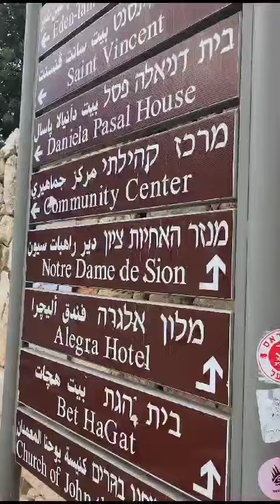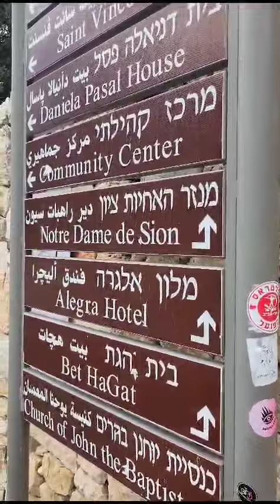Ein Keren (A cidade da família de João Batista) ISRAEL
Link para o livro: Israel, Igreja e o Mundo. Uma luz sobre a relação entre Israel e Igreja, profecias e o mundo. O livro está dividido em duas partes: a primeira aborda as origens de Israel, seus conflitos, alianças, acordos e acontecimentos modernos e contemporâneos relacionados às nações do mundo; a segunda parte trata sobre como a Igreja vê ou deveria ver o povo judeu e a nação de Israel nos planos de Deus. Livro digital

Youtube Instagram: Amigos de Sião

O canal dos Amigos de Sião trás: Notícias de Sião, Estudos, Lives, e momento de oração pela Paz de Jerusalém.

Compromisso dos Amigos de Sião:
* Orar pela paz de Jerusalém (Sião) Salmo 122:6
* Defender o direito de Israel à sua capital eterna, Jerusalém, unificada e indivisível Isaías 62:1
* Compartilhar que o Rei Eterno reinará de Jerusalém (Sião) sobre todo o mundo Jeremias 3:17